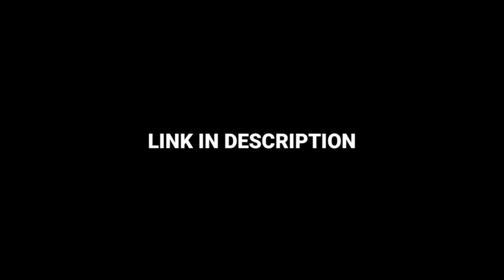freefiremax 😱😱😱😱🎧....longvideo brranked gaming viralvideos ajjubhai amitbhai